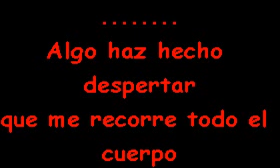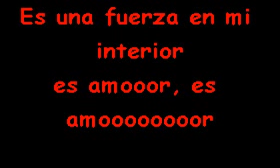ANA GABRIEL ALGO KARAOKE EXCLUSIVO DEMO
Marcando la Diferencia..
ACTIVIDADES DE KARAOKES , ANIMACION , Maquinas de Humo Ect.